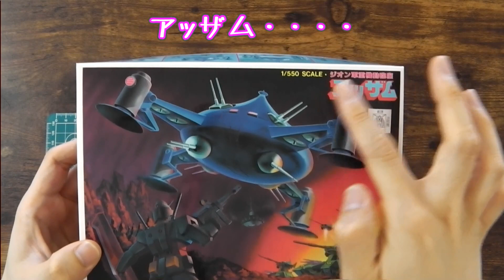1/550のガンダムを可動化させてみました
今回は1/550アッザムに付属の同スケール
ガンダムをカスタマイズして動くようにしてみました

細かくて大変でしたが何とか完成しました

※BGMは【甘茶の音楽工房】様のものを使わせていただいております

※動画内のタイトルコールはYamaha　QY70にて作成したものです